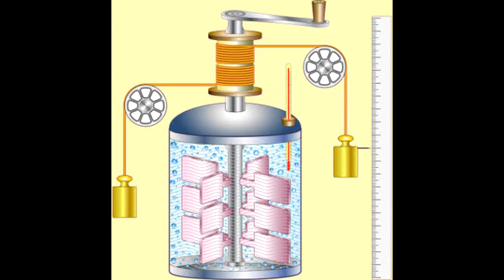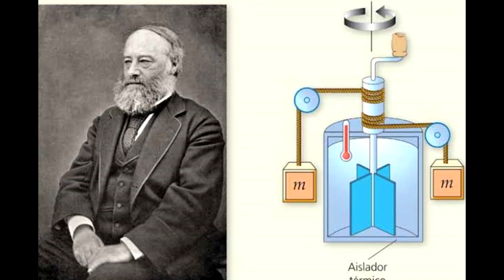2º ANO C James Prescott Joule